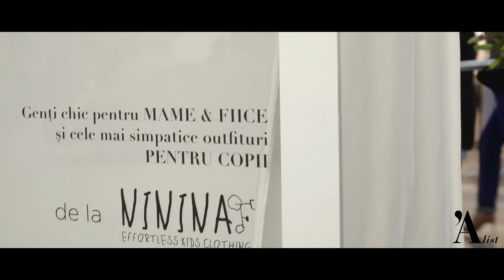KEEPING UP WITH A'LIST | Ninina si Yvy la A'List Designers Boutique